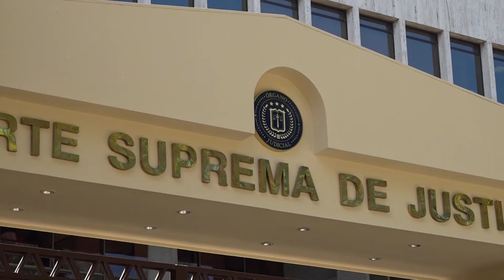🤔Candidatura Presidente Bukele🤔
📃✔Está mañana abogados constitucionales opinaron a favor y en contra de la candidatura del Presidente Nayib Bukele, para las elecciones de 2024.📃✔